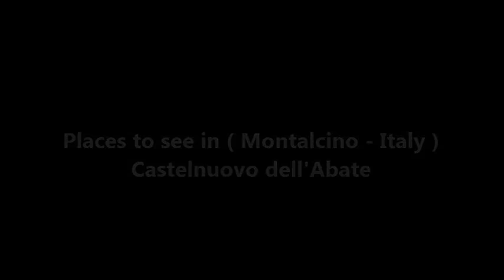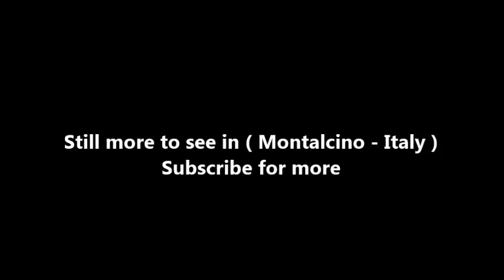Places to see in ( Montalcino - Italy ) Castelnuovo dell'Abate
Castelnuovo dell'Abate is a fraction of the Italian town of Montalcino , in the province of Siena , in Tuscany. According to Emanuele Repetti , the etymology of "Castelnuovo dell'Abate" derives from the fact that it had arisen in place of an older castle (hence the suffix "-nuovo") and from the influence and domination that for a long time had on it is the abbots of the nearby abbey of Sant'Antimo .

Not far from Castelnuovo Abbot were found by Ferrante Rittatore Vonwiller in the quarry, down the so-called "hole Antimo", a vase dating back to the ' Bronze Age , dating to the third millennium BC and human remains contemporary stripped to the bone from the fire of two individuals, testimony of a human presence on the territory in pre-Etruscan times.

Castelnuovo dell'Abate was born as a possession of the abbey of Sant'Antimo (which had its period of maximum splendor between the eleventh and twelfth centuries , with wide jurisdiction over churches and surrounding territories ) on one of the three high hills that surround the valley of the river Starcia, a tributary of the Orcia . It became a castle presumably around 1210 , already in the middle of the same century it was subjected to the Republic of Siena and then, from the beginning of the following century, also to the abbey and the Tolomei family ; the community, which in 1320it had a territory of 1 996.2  ha and a population of about 1 000 inhabitants, was governed by a podestà and probably also had its own statute, lost. In 1360 the city ​​walls were rebuilt , partly financed by the Sienese Republic .

The parish church of Saints Philip and James is the main place of worship in the village and stands in the town center, on the square . It received the title of pieve from the ancient church dedicated to St. John the Baptist , located south of the village, documented since the eighth century and was probably destroyed in the first half of the fourteenth century .

Bellanti Palace is also located along Via Borgo di Mezzo, next to the Palazzo dei Vescovi. Built by the abbots of Sant'Antimo and already existing in 1412 , it was radically restored by Fabio de 'Vecchi, bishop of Montalcino from 1664 to 1688 . The building is characterized by a brick facade, divided horizontally by cornices in local stone : in the lower part there is a door with a rusticated corniceand two windows; in the median one, corresponding to the main floor, there are five large rectangular windows also bordered in stone; the upper band, on the other hand, has as many square windows.

The Sant'Antimo abbey is the most important monument of the village and rises in the valley north of the inhabited center, in the valley of the Starcia. According to legend it was founded by Charlemagne himself , and in 814 a conspicuous donation was documented by Ludovico il Pio ;  to this initial phase belong the ancient church with a single nave, then used as a sacristy and decorated in the fourteenth century with monochrome frescoes with scenes from the life of St. Benedict , and the walls of the chapter house, the only remains of the monastic complex.

( Montalcino - Italy ) is well know as a tourist destination because of the variety of places you can enjoy while you are visiting Montalcino . Through a series of videos we will try to show you recommended places to visit in Montalcino - Italy